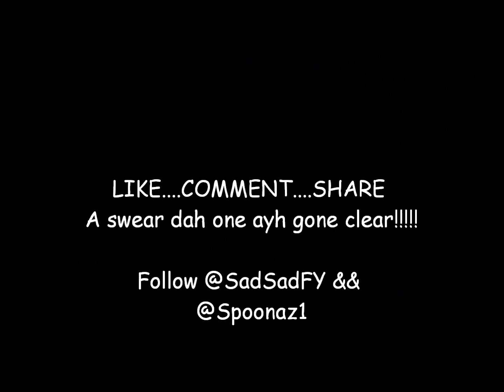SadSad X Spoonaz- Party BUK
Follow SadSad @SadSadFY && Spoonaz @Spoonaz1